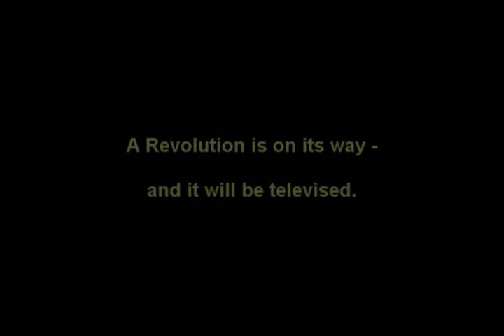West Coast Wizards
An epic short film starring Eric Bennett, Terence Leclere, and Sara Lysa Scott. Sorcery, dance music, and good ol' fashioned ass kickin' are the order of the day in this smash hit. Beware, WCW2 is coming...